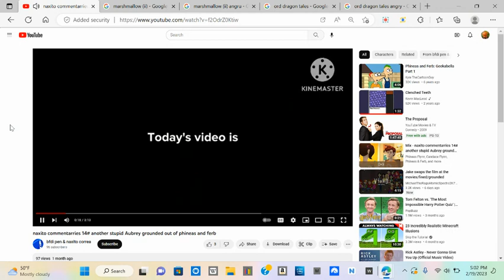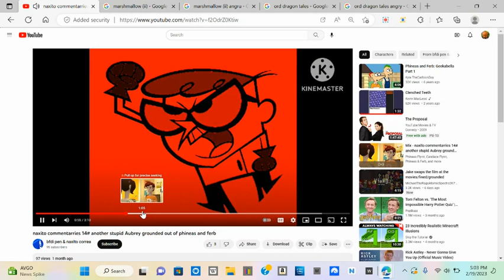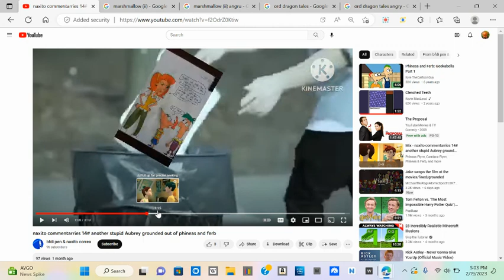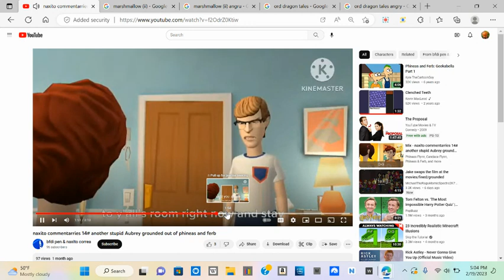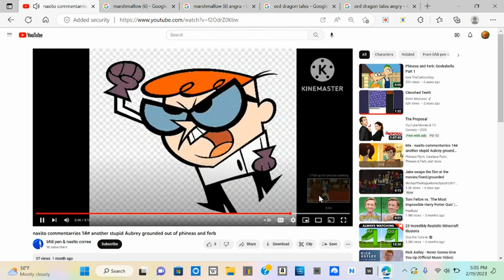Eddy Commentaries: Naxito's Shitty Commentary